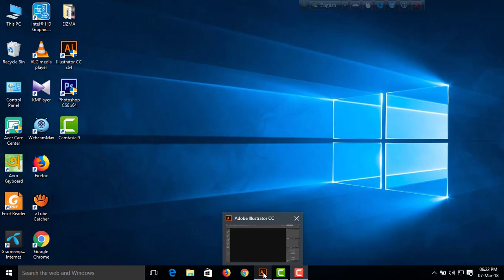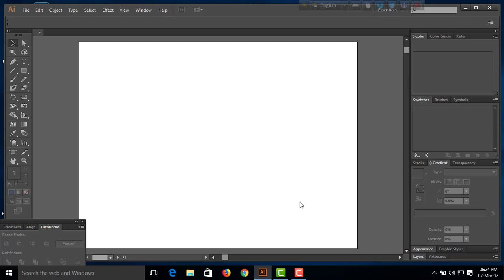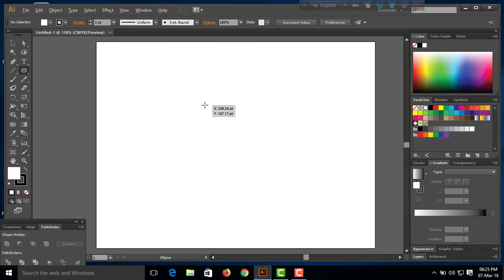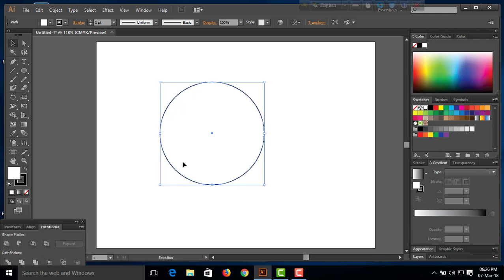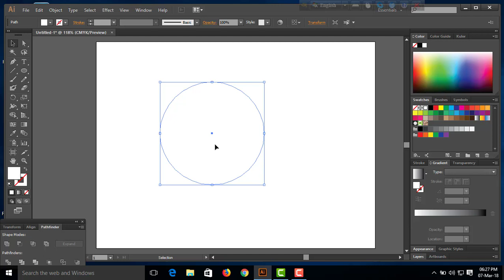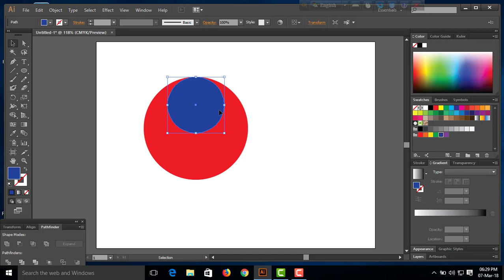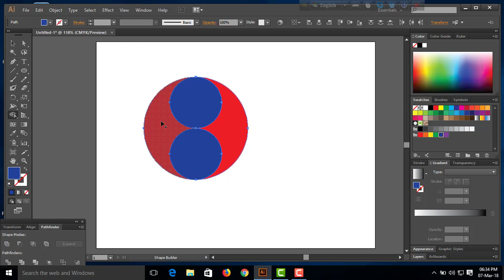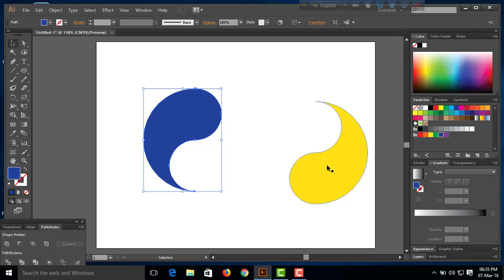Logo তৈরি করার সহজ নিয়ম বাংলায় । How to make a logo in Addobe Illustretor ( Full Bangla )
কীভাবে একটি লোগো তৈরি করতে হয়  , এই ভিডিওটা দেখলে খুব সহজেই একটি লোগো তৈরি করা যাবে । ভিডিওটি মনোযোগ সহকারে দেখলে আপনারাও সহজেই একটি লোগো তৈরি করতে পারবেন বলে আমি মনে করি ।